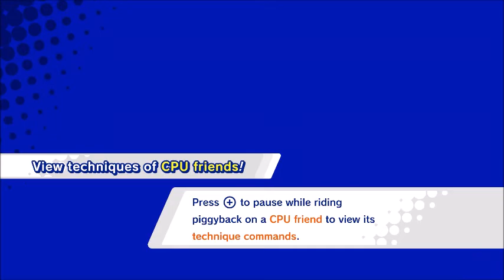Let's play Kirby star allies pt13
In this part I explore more of space world while beating a familiar boss and stages while unlocking more stages, If you would like to add me my friend code is: SW-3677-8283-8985.